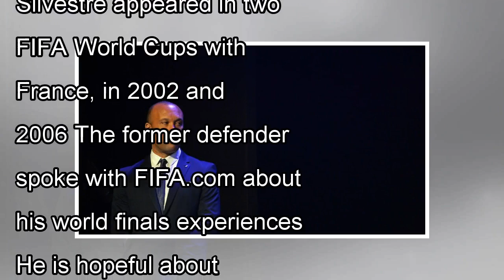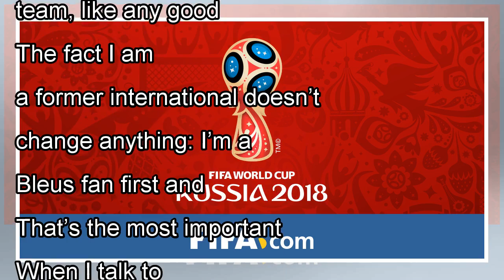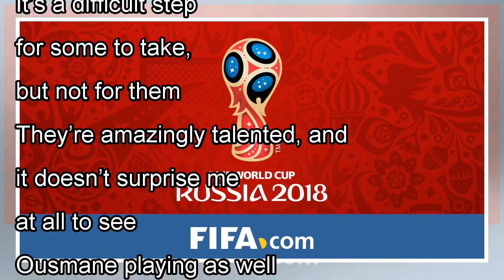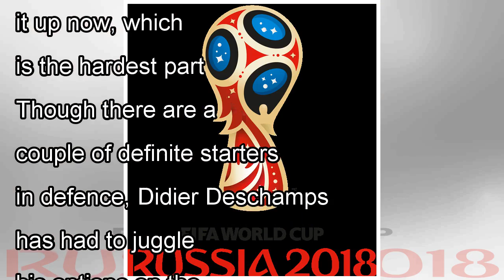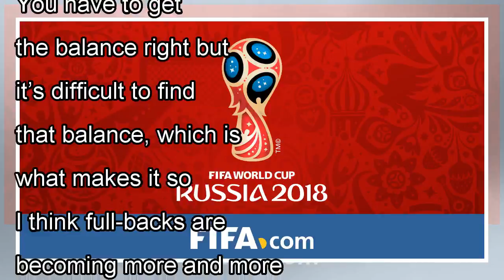2018 FIFA World Cup Russia™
2018 FIFA World Cup Russia™
2018 FIFA World Cup™  © Getty Images ​Mikael Silvestre appeared in two FIFA World Cups with France, in 2002 and 2006 The former defender spoke with FIFA.com about his world finals experiences He is ho...